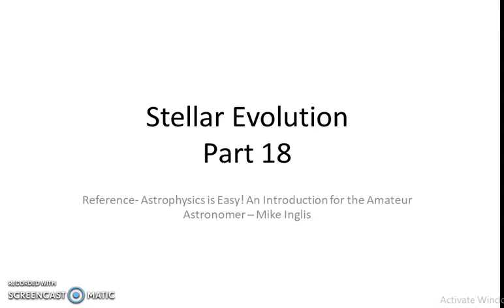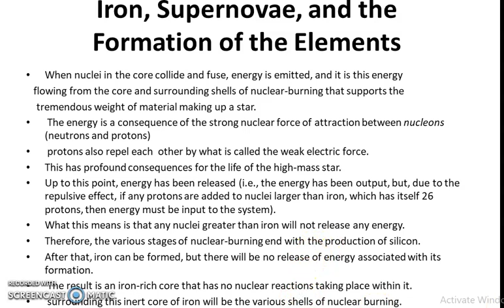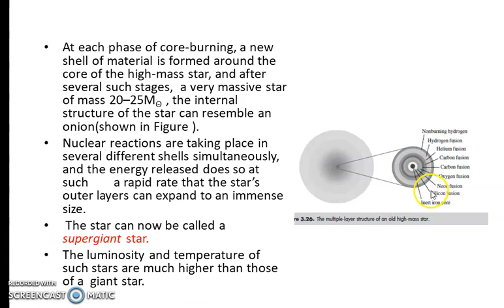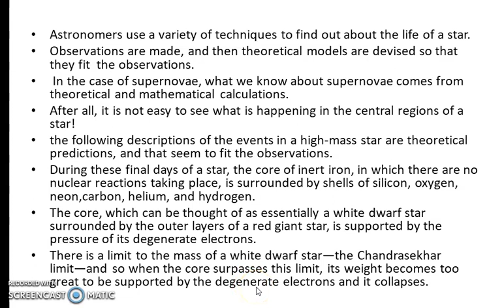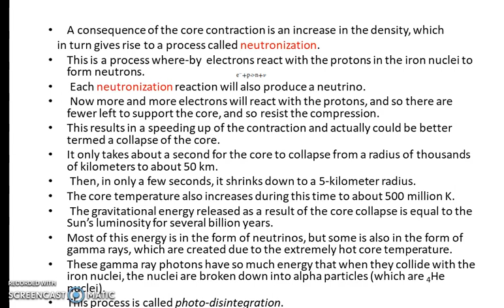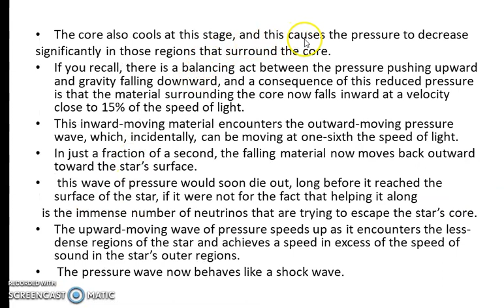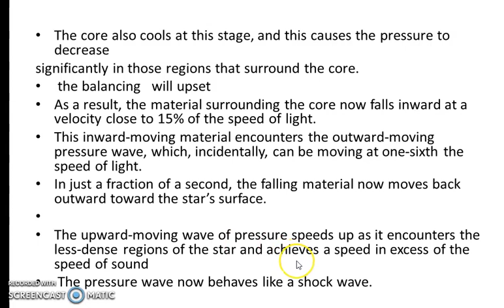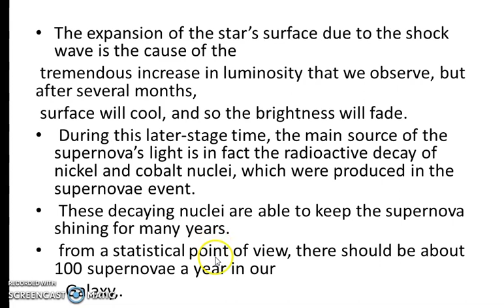Supernovae | formation of the elements | stellar evolution - part 18